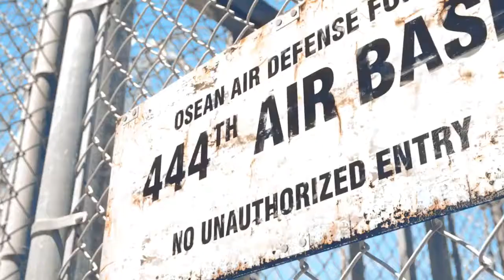Star Sky GMV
edit with VideoPad Editor

I didn't own all this clip and music. just edit it for fun...hope you guys enjoy it.